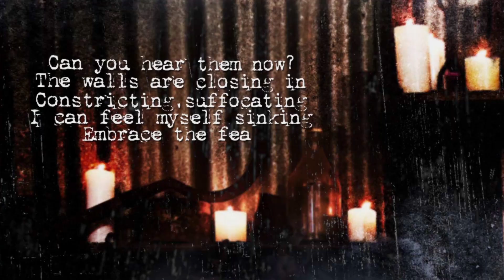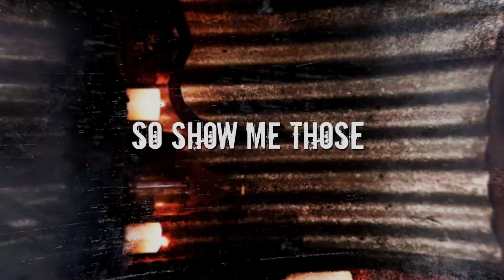Boris The Blade - Paralysed - Official Lyric Video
Taken from the sophomore album 'Warpath', released worldwide January 27th.

PRE-ORDER-